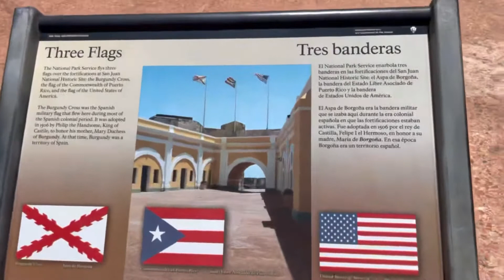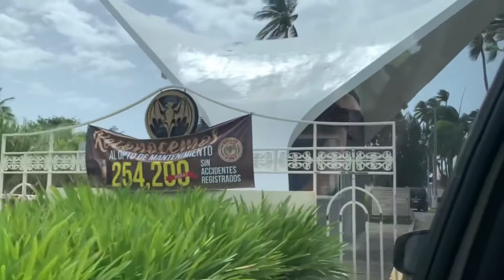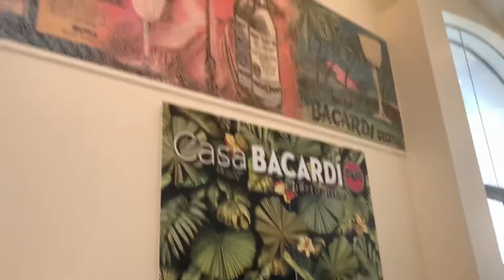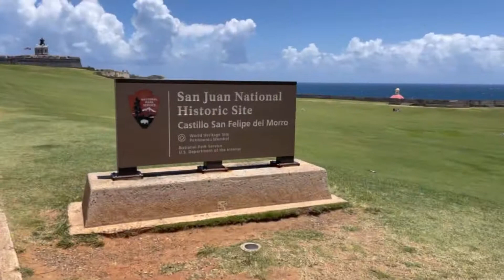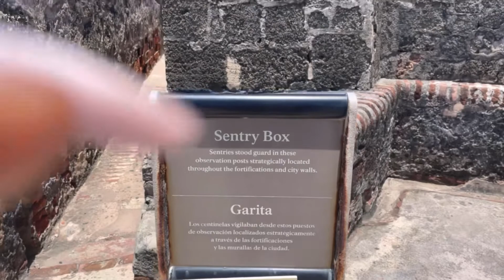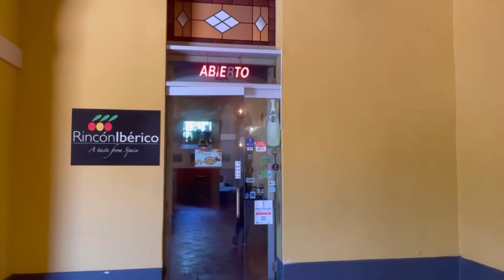PUERTO RICO VLOG 2021: {THE REAL ENJOYMENT IN SUNSET KAYAK/ ATV/OLD SAN JUAN/ BACARDI & BEACH}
It’s your girl okaydammy!!! Here is the Part II of Friends taking over my Channel to Puerto Rico!

Musician: LiQWYD

Musician: ASHUTOSH